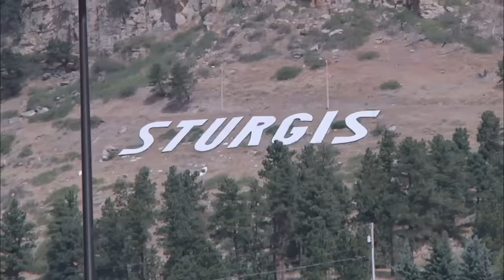Pawn Stars: LEGENDARY '66 Honda CB-160 (Trip to Sturgis Part 3) | History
Rick’s trip is off to a great start! He beat the others to Sturgis and even stumbled upon a 1966 Honda CB-160 that’s extremely hard to come by, in this clip from Season 7, "Sturgis and Acquisitions."